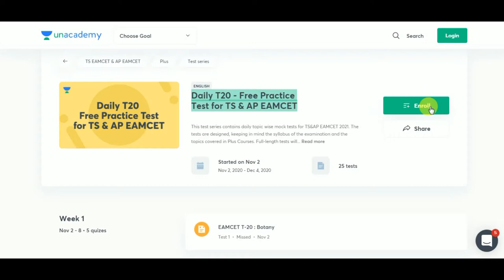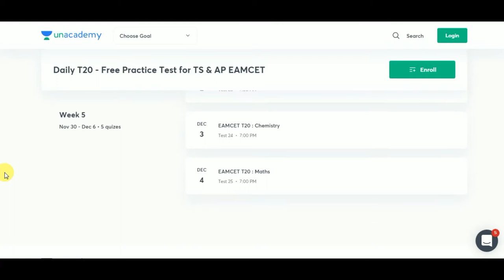Google Recruitment 2020 | Salary ₹50,000 | Final year Eligible | Any Graduate | Latest Jobs 2020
Daily T20 for EAMCET